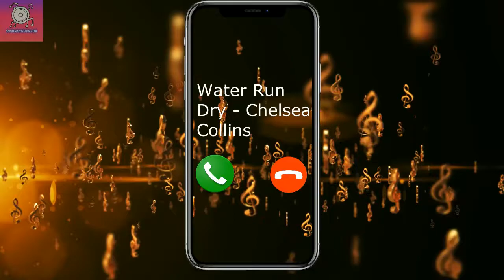Sonnerie Water Run Dry - Chelsea Collins pour téléphone | télécharger sonnerie gratuite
Télécharger la sonnerie Water Run Dry - Chelsea Collins est gratuit et facile, les utilisateurs peuvent télécharger le format Mp3 ou M4R pour votre téléphone.